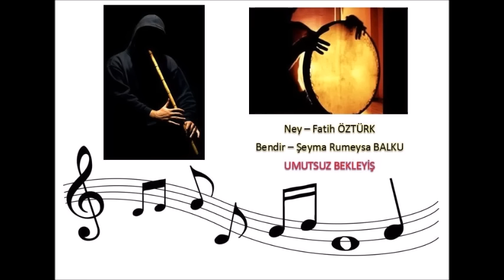UMUTSUZ BEKLEYİŞ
NEY - FATİH ÖZTÜRK
BENDİR - ŞEYMA RUMEYSA BALKU